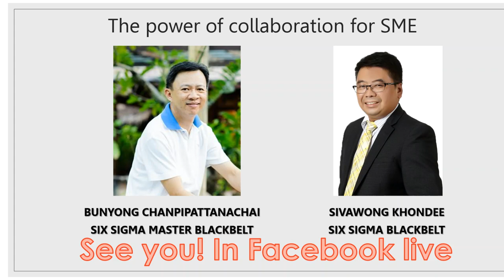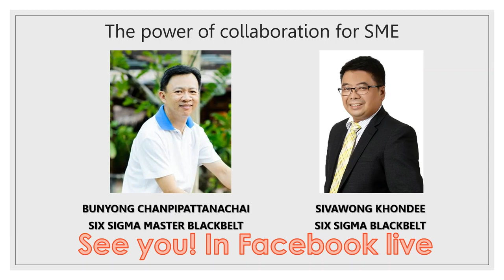การพัฒนากระบวนการ ด้วย Lean Six Sigma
Facebook live เรื่องการใช้ Lean Six Sigma เพื่อพัฒนากระบวนการ SME